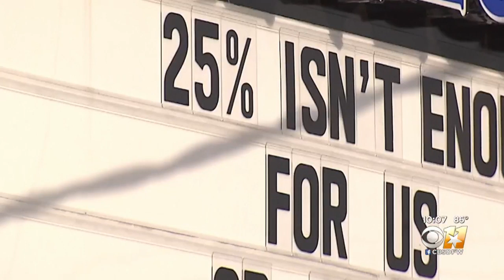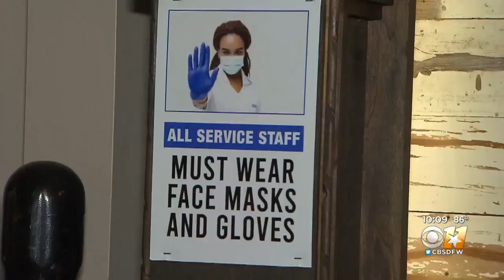North Texas Implements Phase 2 Of Re-Opening During Memorial Day Weekend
North Texas is implementing phase 2 of reopening during Memorial Day weekend.